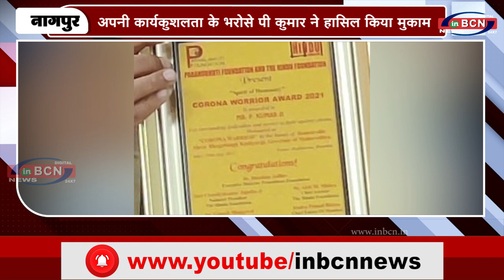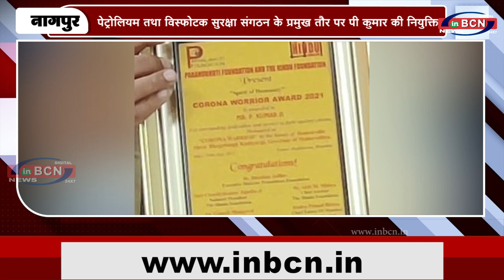पेट्रोलियम तथा विस्फोटक सुरक्षा संगठन के प्रमुख तौर पर पी कुमार की नियुक्ति...|INBCN NEWS